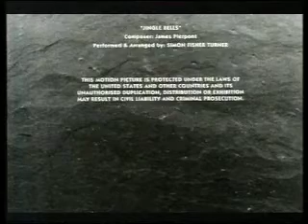BBC2 Trailer - Sunday 24th January 1993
End of Edward II
Trailer - Screen Two: The Long Roads
Cuts out...